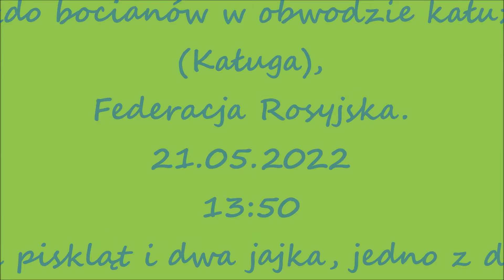Gniazdo bocianów w obwodzie kałużskim Federacja Rosyjska, 21.05.2022, 13:50 2 pisklęta i 2 jajka.